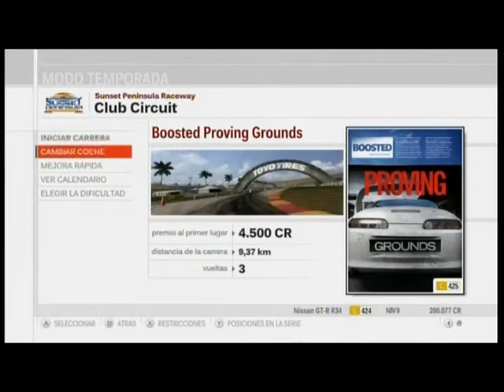Forza Motorsport 3 (Xbox 360) - Boosted proving grounds (1 of 3) gameplay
Car: Nissan Skyline GT-R R34 (PI: 424, C class)
Track: Sunset Peninsula Raceway (Club Circuit)
Laps: 3

No STM nor TCS, automatic transmission and medium difficulty

Forza Motorsport 3 is developed and belongs to Turn10 studios